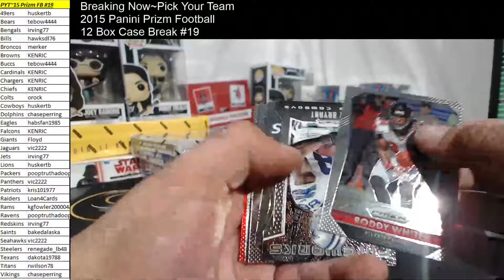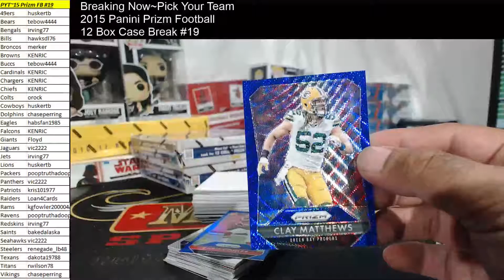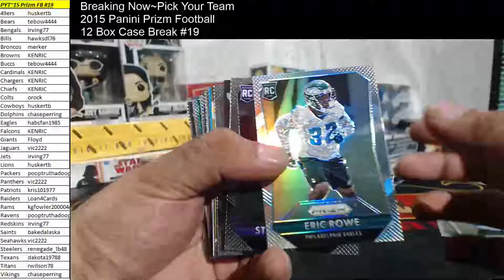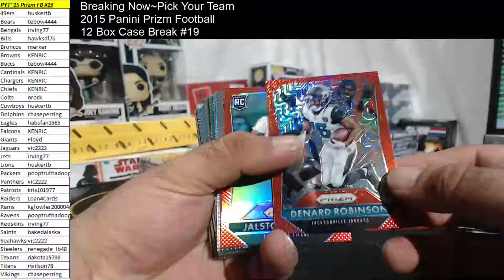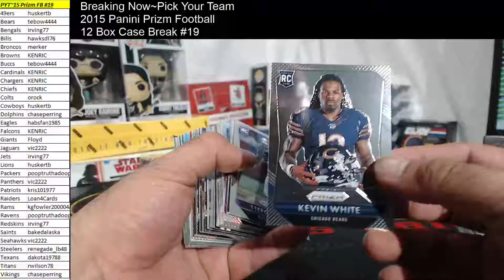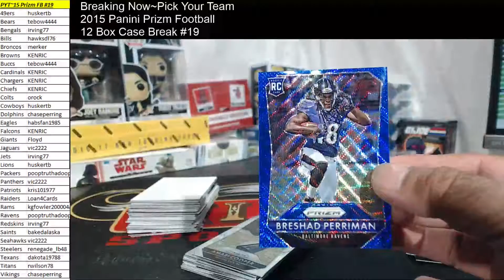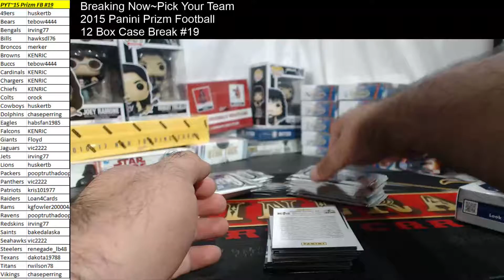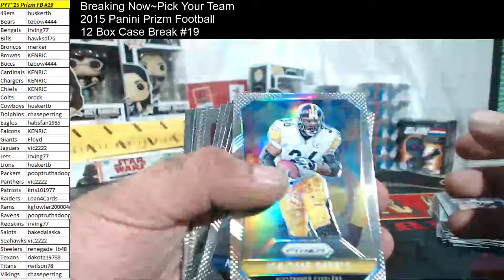Pick Your Team~2015 Panini Prizm Football 12 Box Case Break #19~Part 2